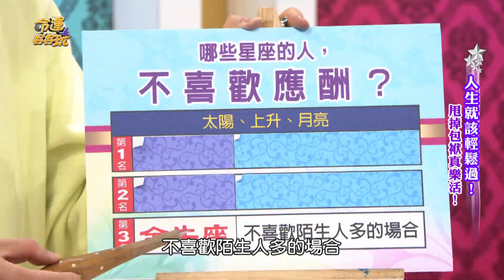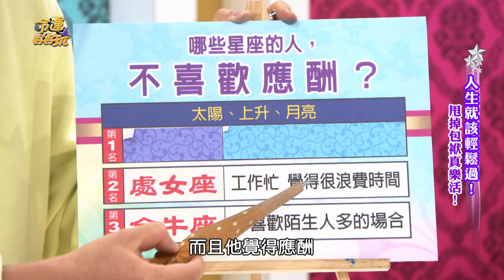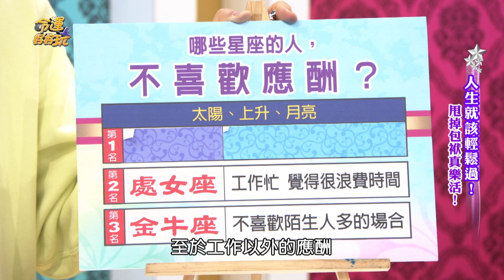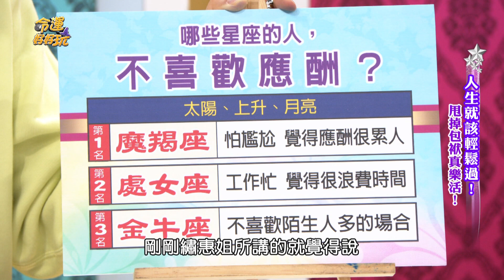【精華版】就怕尷尬又麻煩 不愛社交應酬的星座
對他們來說比起應酬他們更愛待在自己的舒適圈裡好好生活。